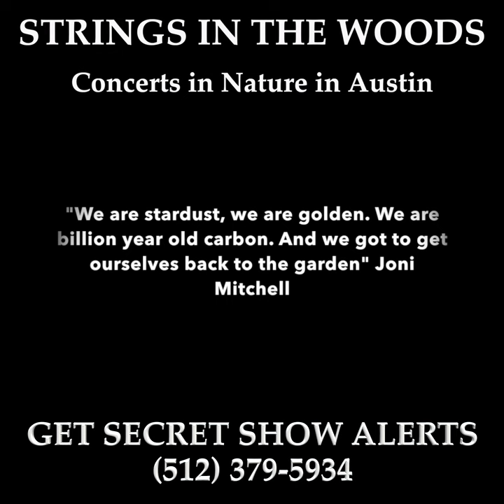SIW Original Promo New Version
Austin Texas